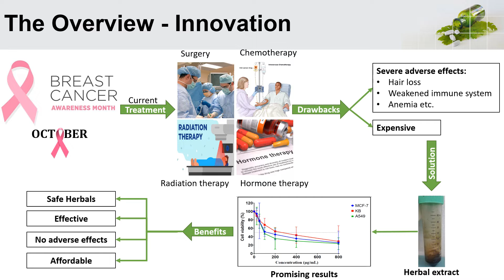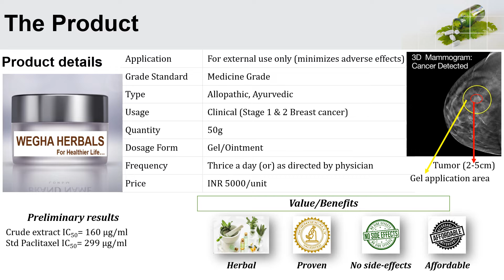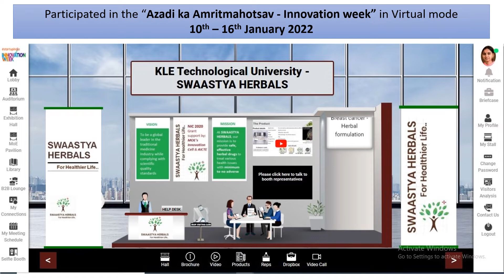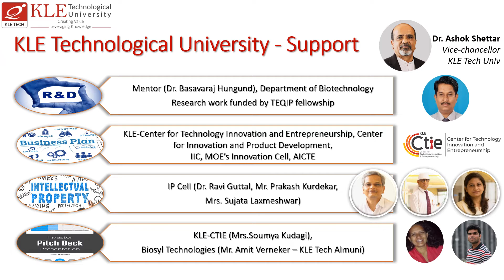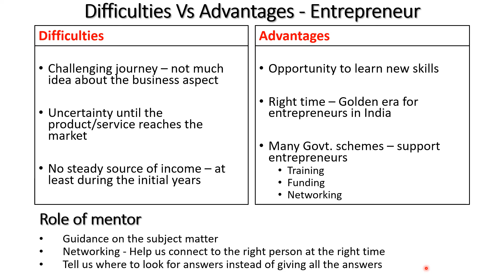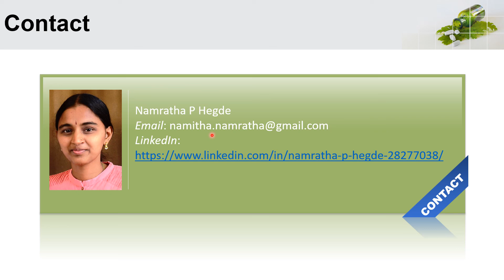Development of Herbal Formulation to Treat Early Stage Breast Cancer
Topic: Development of Herbal Formulation to Treat Early Stage Breast Cancer
Participated in National Innovation Contest 2020